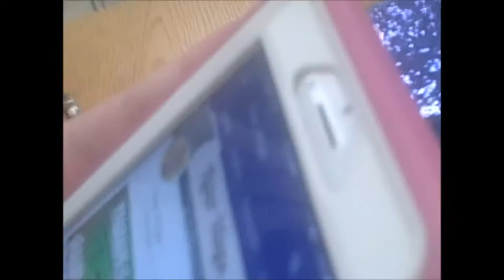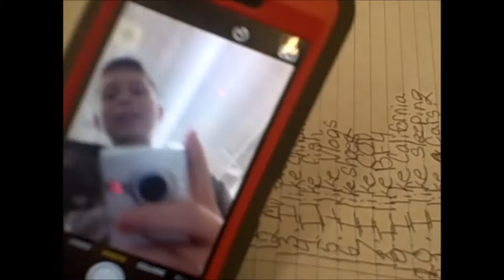2ND DAY OF 8TH GRADE VLOG (2)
Hey guys, I hope you enjoyed the video of my 2nd day of 8th grade .